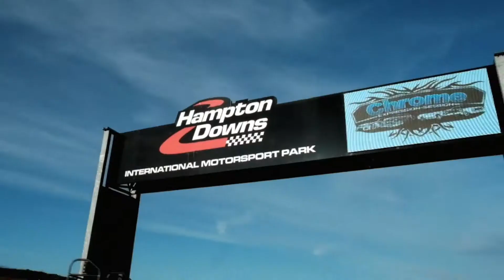Chome Expression Session 2017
Chrome Expression-Session 2017

Hampton Downs International Motorsport Park

Drive your mates session: No. 423 and 424 participants